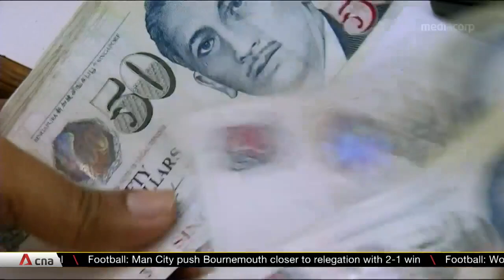Singapore's economic recovery will be "slow and uneven": MAS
Singapore's central bank has said the local economy is set to pick up from the COVID-19 crisis in the second half of this year. But the Monetary Authority of Singapore's Managing Director Ravi Menon said recovery is expected to be "slow and uneven", weighed down by renewed outbreaks of infection.